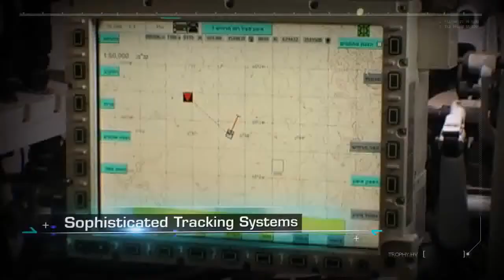Trophy Active Protection System (APS)